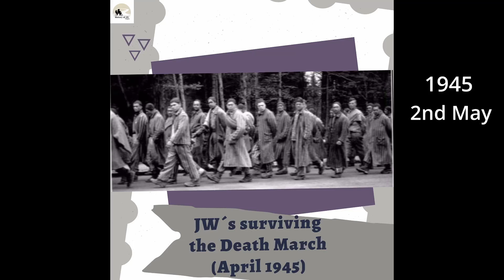The Death March from Sachsenhausen - Last Day 11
The last two days. But still not out of danger!

After 12 years of persecution by the Nazis, the prisoners of the Sachsenhausen concentration camp were forced to march to their deaths. The death march started on 20 April 1945 in the direction of Lübeck. After 170 kilometers and 10 long days, less than 20,000 of the 30,000 prisoners were still alive. Among them were 230 Jehovah's Witnesses, the only group not to have lost anyone. They ALL survived. For them, it was a march to freedom. Find out more and listen to an incredible story of brotherly love, friendship, loyalty, and love for God.